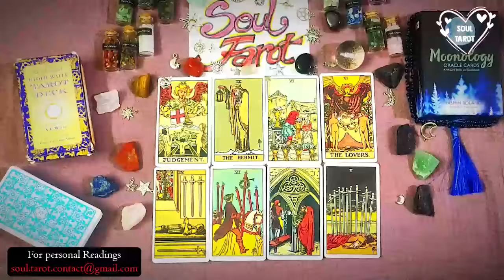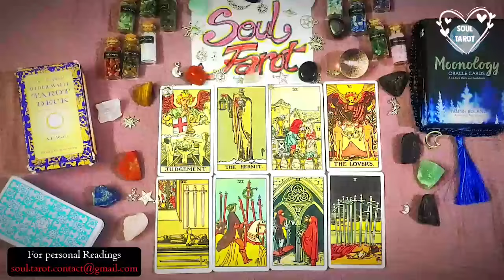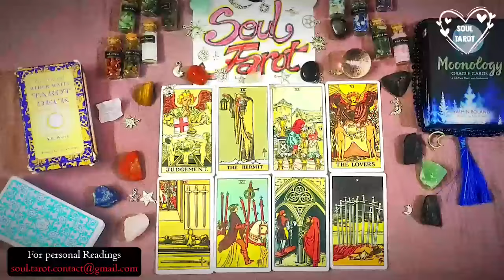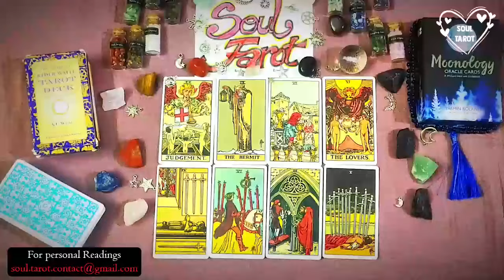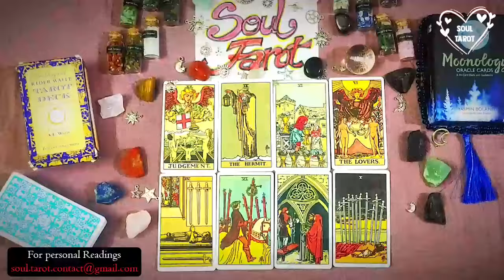LIBRA 😱 EX/LOVER IN DEEP REGRET💭THEY COULD REPLACE🫵🏼 KARMA 😱 4 BETRAYIN A EARTH ANGEL😇